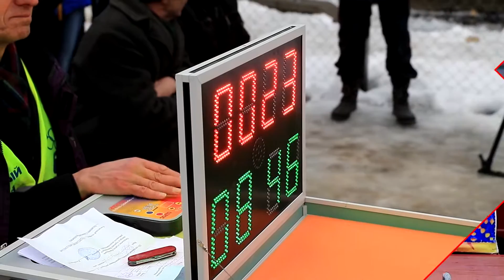«Витебская лыжня-2017»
Традиционный областной спортивно-художественный праздник «Витебская лыжня-2017» прошел на базе лыжероллерной трассы в урочище Воробьевы горы в Городке